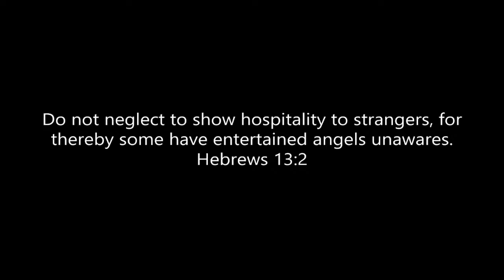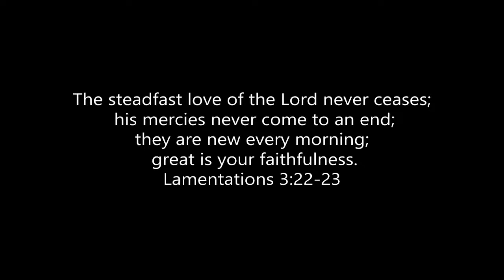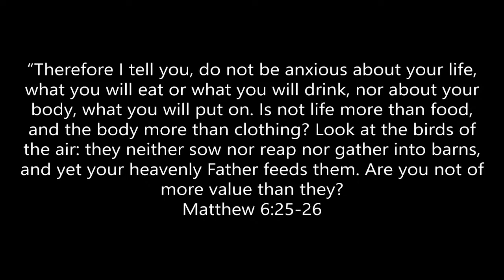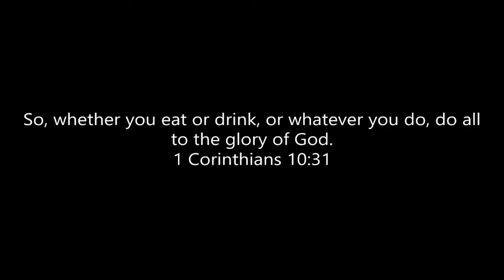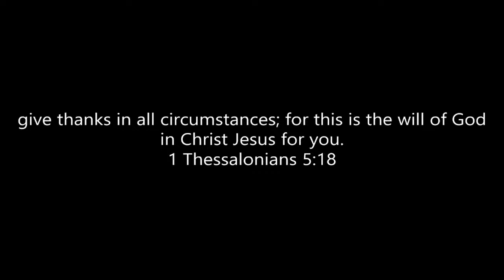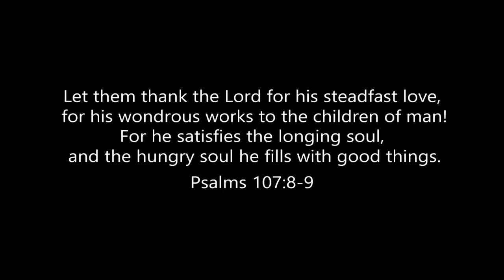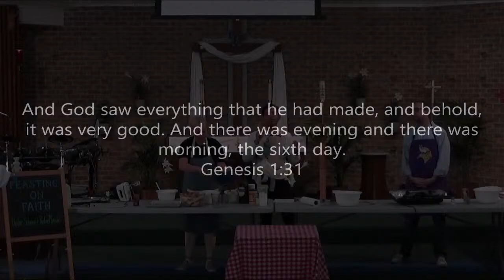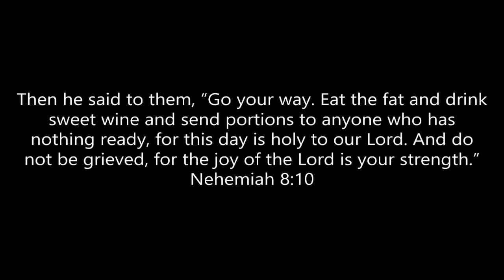Bible Study | Feasting on Faith: Week Two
Thank you for joining us today as Pastor Jesus and Pastor Schoon continue their Bible Study, "Feasting on Faith." We hope you enjoy this creative dive into God's Word.